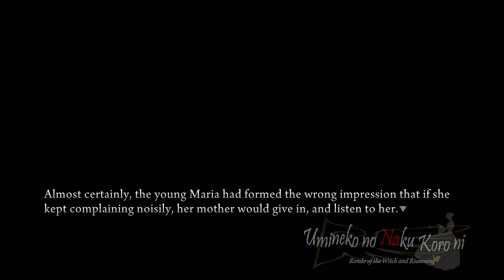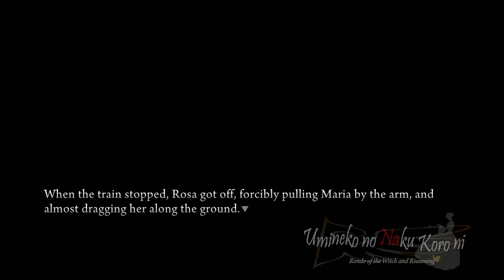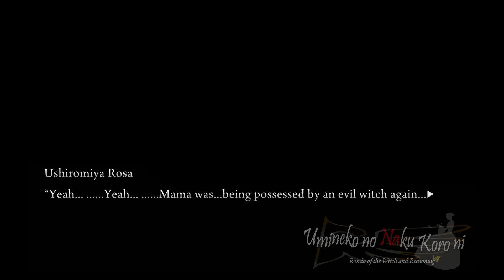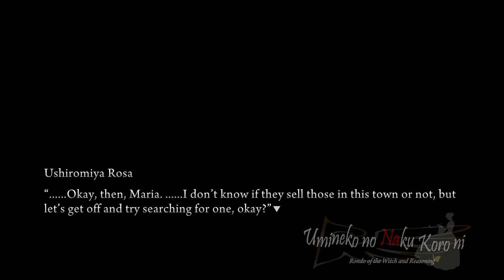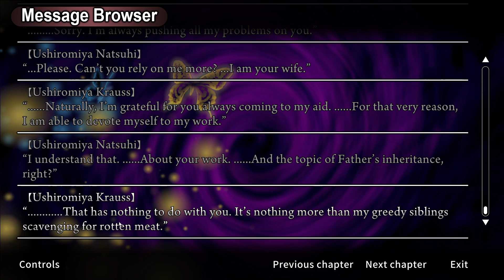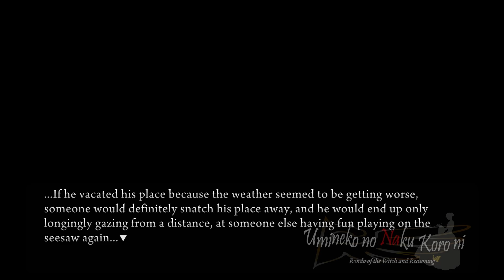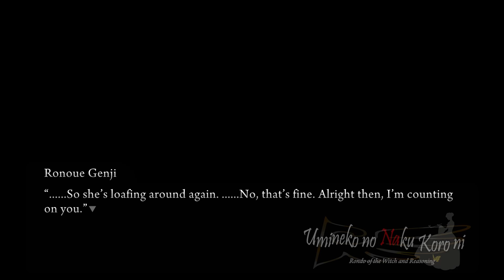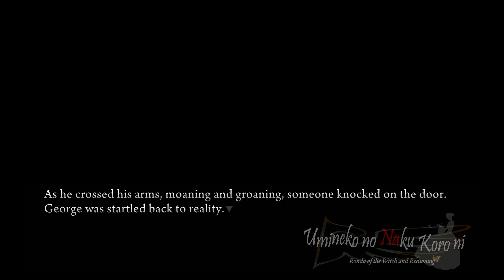Umineko no Naku Koro ni - Part 26 | Rosa And Maria (Blind Let's Play)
What a flashbang of a scene.